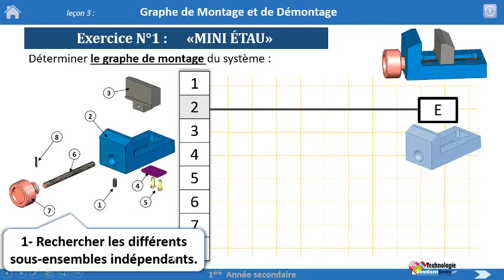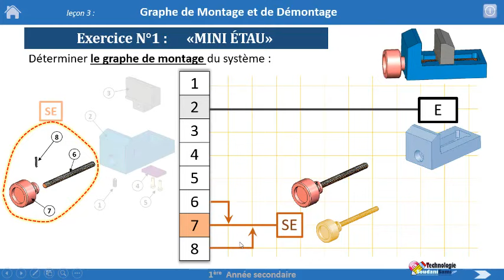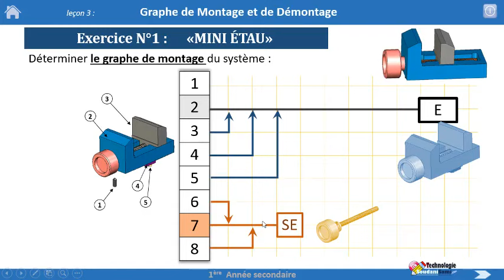Graphe de montage et de démontage 03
Exercice :Mini-étau
 Traçage du Graphe de montage d'un étau d'usinage
1AS (Nouveau programme)